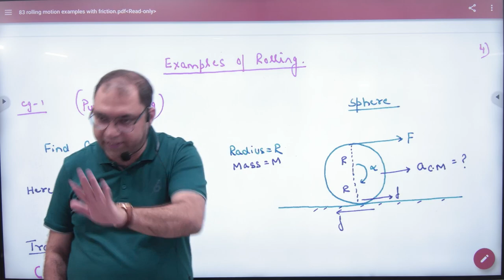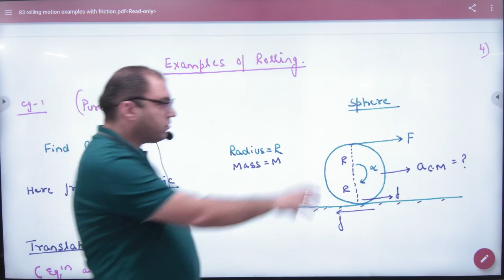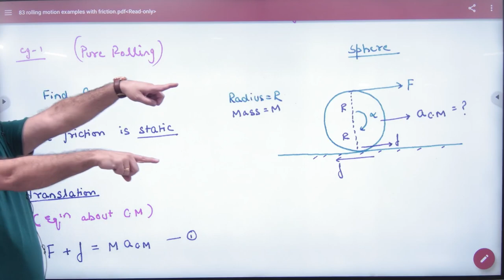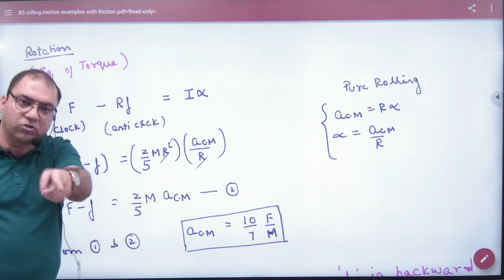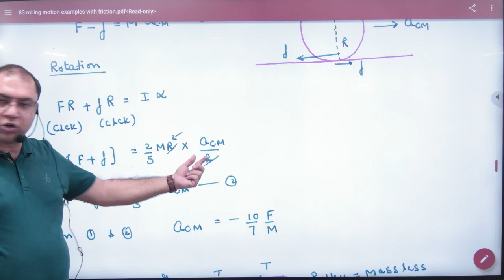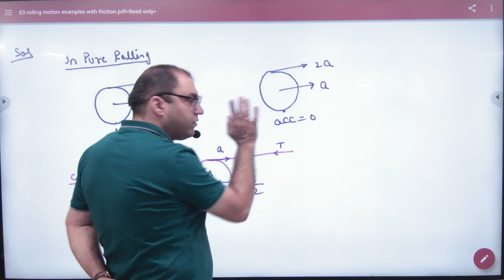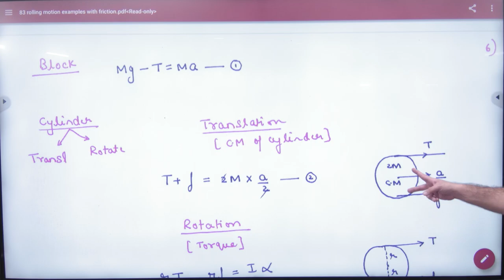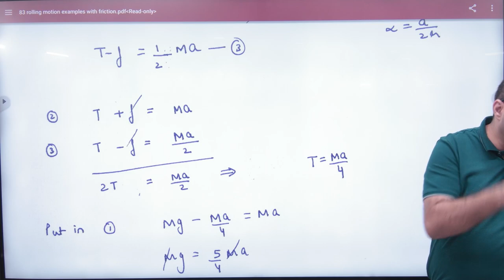7 Examples on rolling friciton